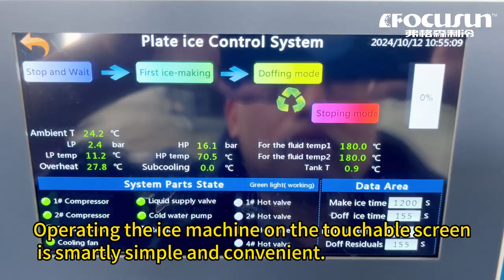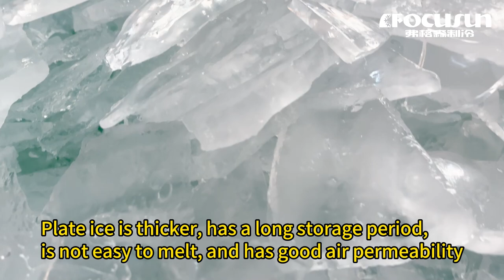弗格森板狀製冰機#食品級板冰機#全自動板冰機#板冰#板冰機廠家#板冰機製造商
弗格森製冷專業生產製冰機，包含#冰磚機#塊冰機#管冰機#片冰機#板冰機#顆粒冰機#流態冰機#冷庫#速凍庫#冷水機組#人工造雪機#混凝土降溫設備#真空預冷機#碎冰機#壓冰機。我們同時提供專業的冰雪樂園綜合解決方案。如您有任何需求，請聯繫我們。

郵編：201100

社交媒體：
弗格森板狀製冰機#食品級板冰機#全自動板冰機#板冰#板冰機廠家#板冰機製造商#shorts